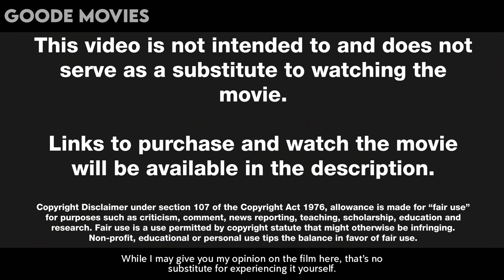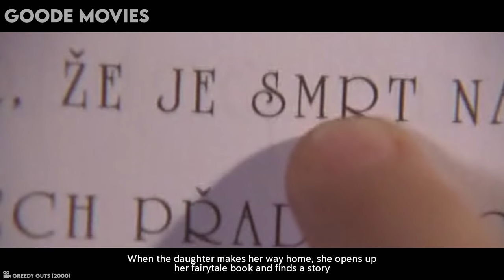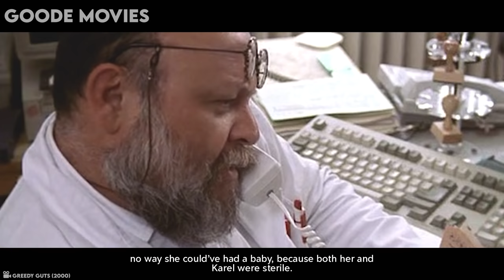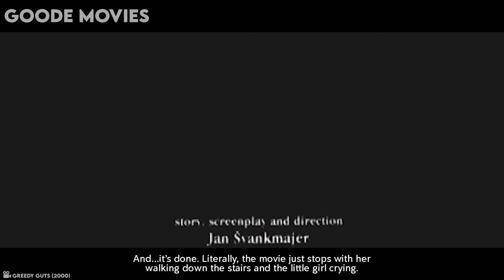My Baby Child Is Actually A Tree Stump.